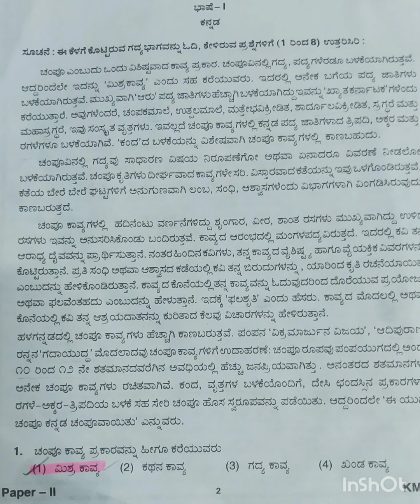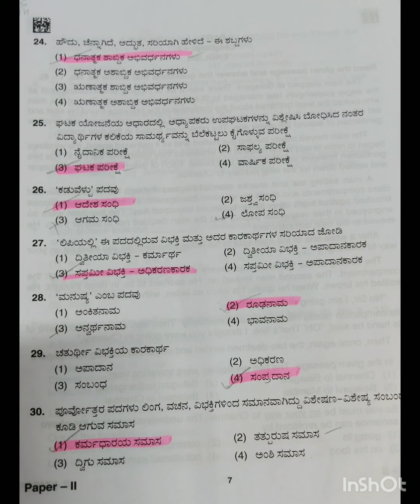paper second 2023 Kannada